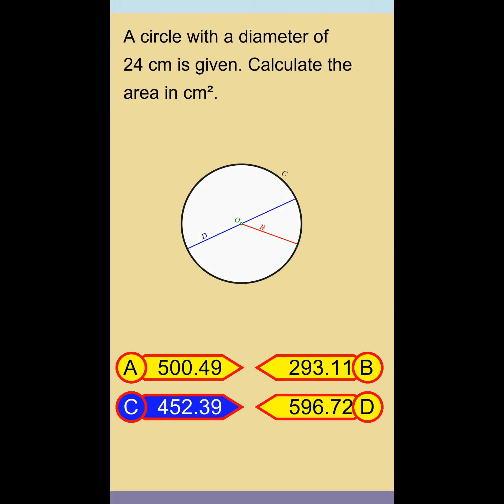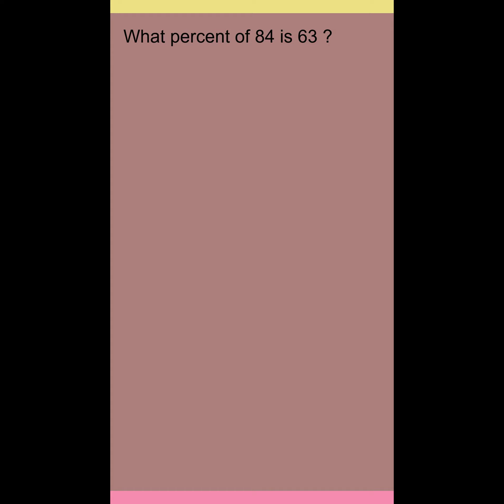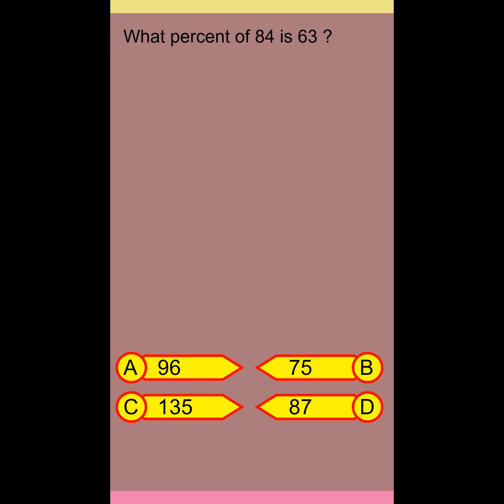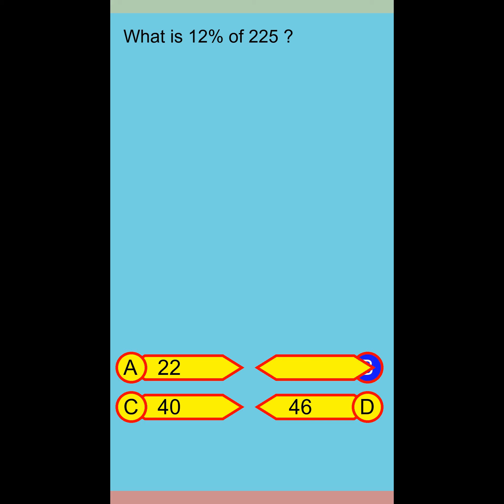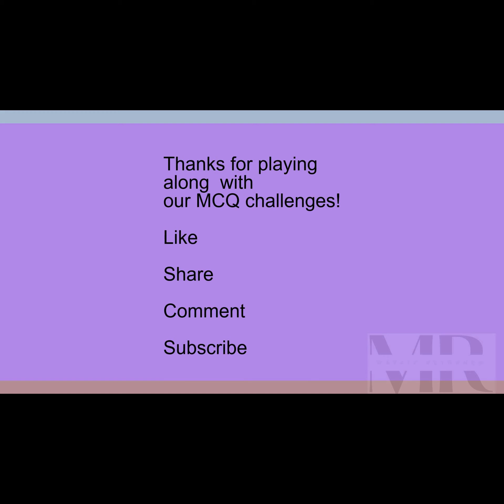Brain Teaser MCQ 5Y 08Feb24 0637